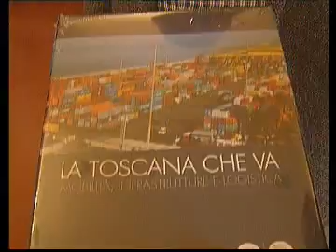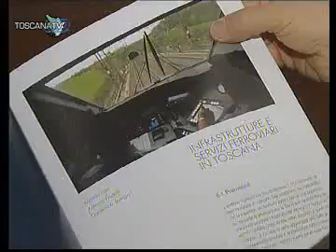TTV 20 02